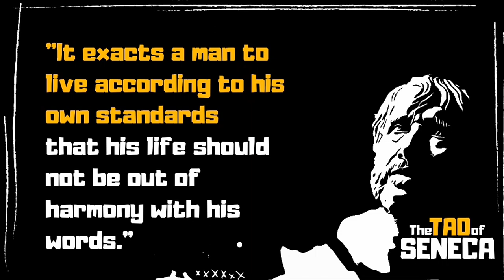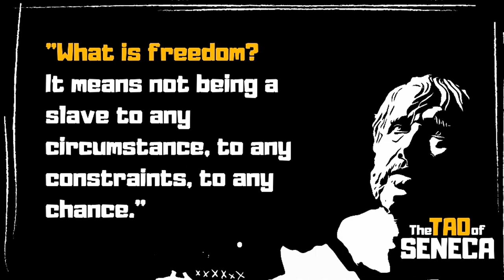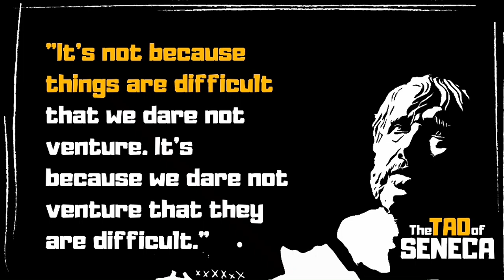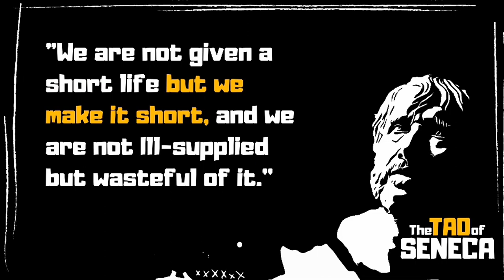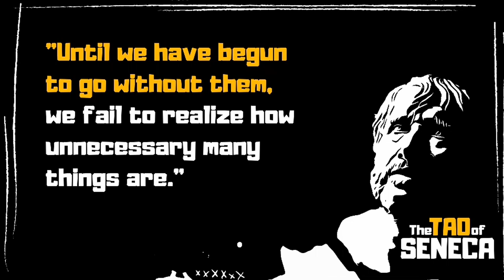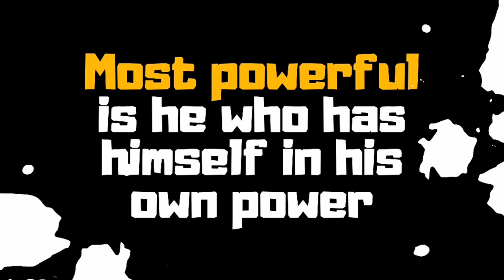The Tao of Seneca [LETTERS FROM A STOIC MASTER] Tim Ferriss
STOIC  QUOTES FROM SENECA

FREE PDF
Tao of Seneca: Volume 1

THE WAY OF THE WARRIOR  (★☆★ DELUXE BOOK COLECTION)

THE BOOK OF FIVE RINGS: DELUXE SLIP-CASE EDITION ►►
THE ART OF WAR: DELUXE SLIP-CASE EDITION ►►
TAO TE CHING: DELUXE SLIP-CASE EDITION ►►
THE SEVEN MILITARY CLASSICS :DELUXE SLIP-CASE EDITION ►►

THE TAO OF SENECA IS AN INTRODUCTION TO STOIC PHILOSOPHY THROUGH THE WORDS OF SENECA , FILLED WITH PEARLS OF WISDOM THAT WILL GUIDE US TO LIVE A WISE, CONTENTED AND PRACTICAL LIFE.
 INSPIRATIONAL SENECA QUOTES.

HELPFUL LINKS  ★

SUPPORT RULES OF THE MIND ★

BTC- 3Cei13h5GPyMLLwzEq9BijFbAmTSgQpGkF
ETH- 0xff237Df5C807436EaeF788b68119B7eD1d8B34BA